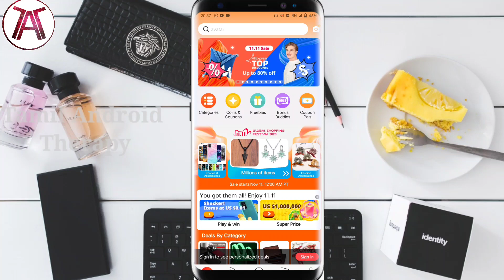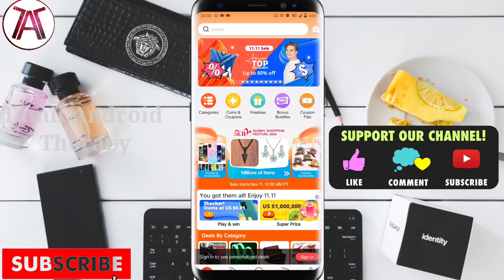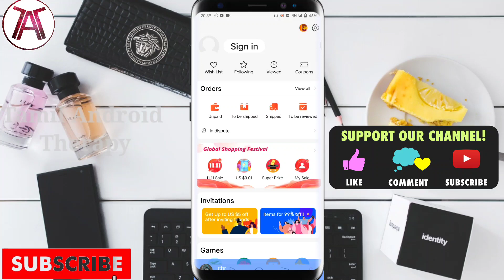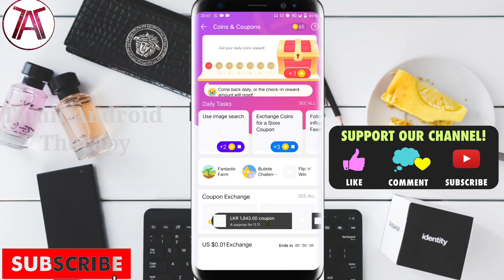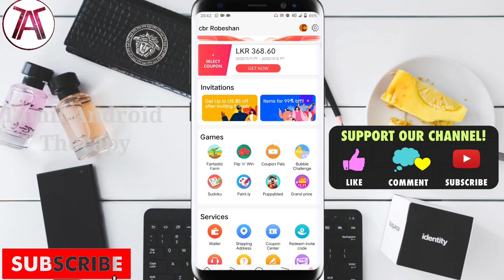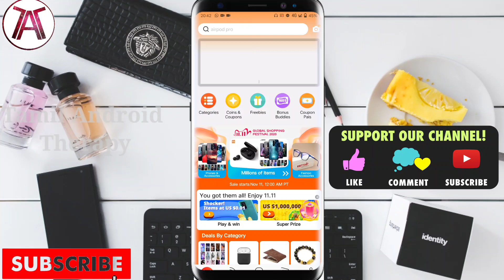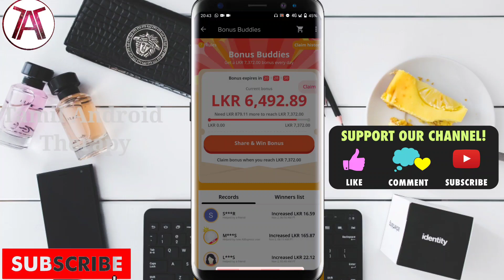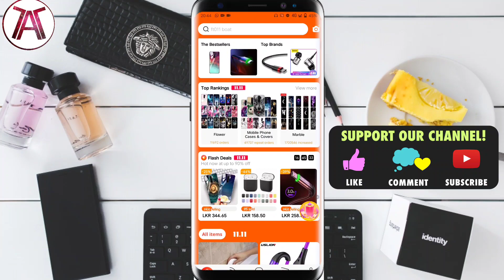1 ரூபாய்க்கு கூட பொருட்கள் வாங்கலாம் || Best Online Shopping App In SriLanka || TamilAndroidTherapy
1 ரூபாய்க்கு கூட பொருட்கள் வாங்கலாம் || Best Online Shopping App In SriLanka || TamilAndroidTherapy

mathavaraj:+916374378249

Tamil android therapy தமிழ் technical channel.the first and best tamil mobile tech youtube channel in srilanka
In this channel we explain all about the all android apps which you want,gadgets reviews, unboxing,android tricks/hacks , new arrived,ethical hacking ,your phone's secure tips.
So plz keep supporting us and always touch with us.

இலங்கையிலே முதன்முறையாக மொபைல் சம்பத்தப்பட்டதும் ஆன்லைனில் எப்படி சம்பாதிப்பது பற்றியும் இலங்கையருக்கும் ஏனைய நாட்டு தமிழருக்கும் பயனுள்ள வீடியோக்களை பதிவேற்றம் செய்யும் இலங்கையின் ஒரேயொரு தமிழ் யூடியூப் சேனலான "தமிழ் ஆன்ராய்ட் தெரபி" சேனலுக்கு உங்களை வரவேற்கிறேன். தமிழ் மொழியில் உங்களுக்கு தேவையான அனைத்து விதமான டெக்னாலஜி சம்பந்தப்பட்ட தகவல்களை நான் கற்று ஆராய்ந்து உங்களுக்கு தெரியப்படுத்துவேன். எனது சேனலுக்கு உங்கள் ஆதரவை வழங்குங்கள்.

for any advertisements about your company or website contact me on my email or whatsapp number. i will advertise your company or promote your youtube channel in my youtube channel..which is the first tamil technology youtube channel in srilanka 👇👇👇👇👇👇👇

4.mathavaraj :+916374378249